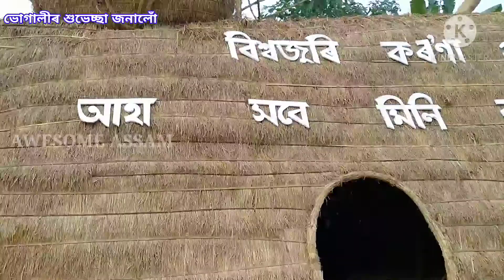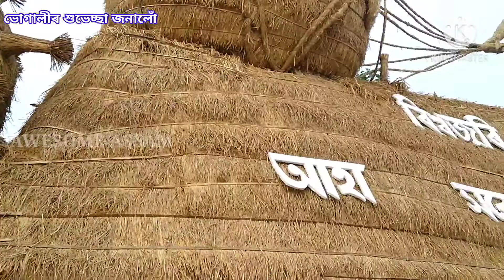আচৰিত ভেলাঘৰ#ৰহা আমনিশালীAwesome Assam vlog.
A beautiful Bhelaghar at Amanisali Raha,Nagaon made by Bhogoban Senapati.